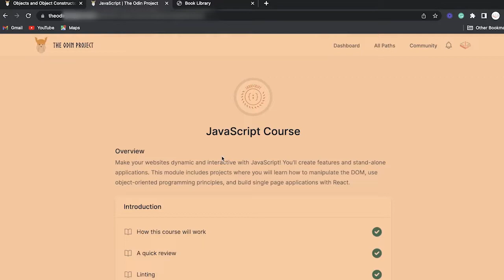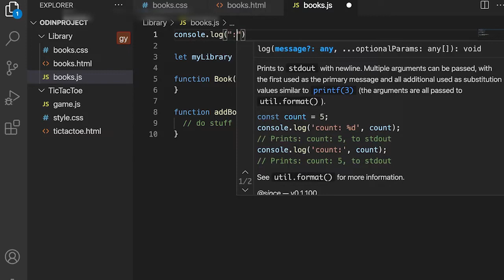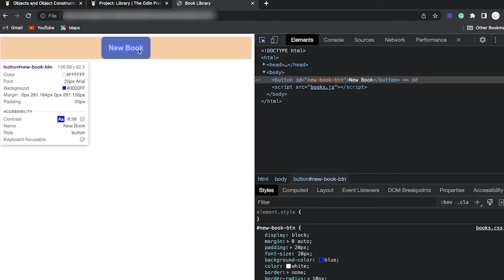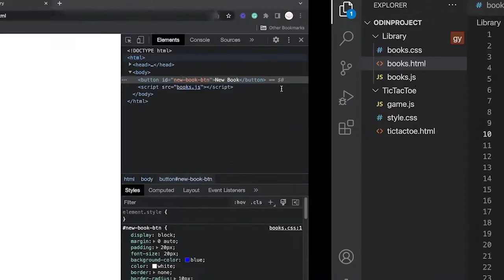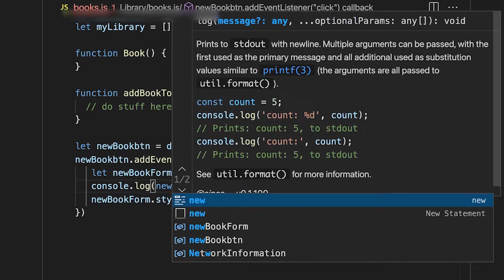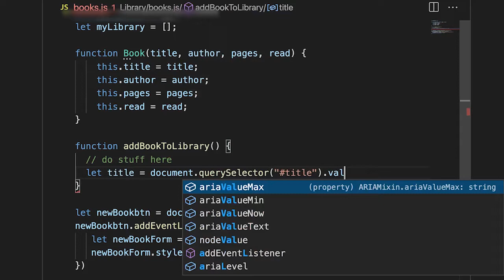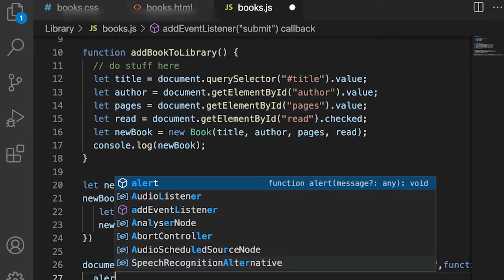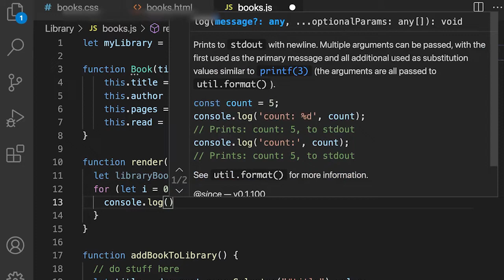THE ODIN PROJECT: LIBRARY | PROJECT SOLUTION